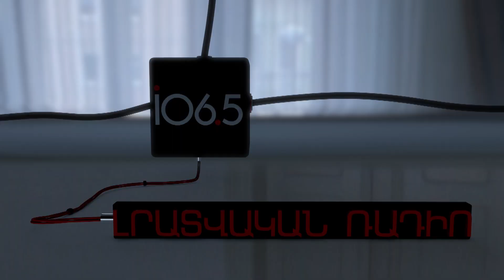Անվնաս գեղեցկություն` հասանելի բոլորին. «Ռադիոառողջարան»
Գեղեցկությունն ամբողջական չէ առանց առողջության, ուստի ցանկացած դեպքում գրավչության ճանապարհին պարտադիր է կարևորել առողջությունը: AG գեղեցկության սրահի հիմնադիր տնօրեն Արևիկ Գրիգորյանի հետ զրուցել ենք  ոլորտի առաջարկների, անվնաս գեղեցկության ու ժամանակակից միջոցների մասին: